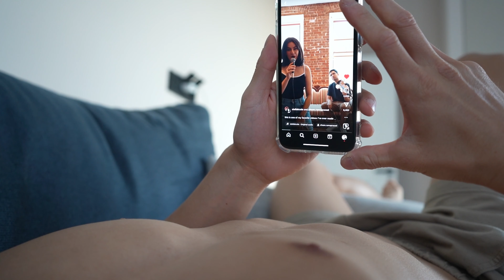HOMEVLOG: making decision, packing, leaving, last days in Almaty